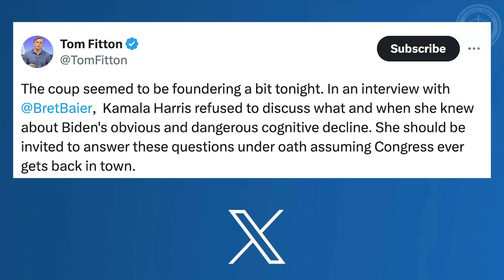FITTON: “I Won’t Back Down Against the Coup!”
Judicial Watch President @TomFitton gives the latest update on the coup, how Kamala Harris presumably became the Democratic nominee and the ongoing crisis we face with Joe Biden's cognitive challenges.  WATCH NOW!